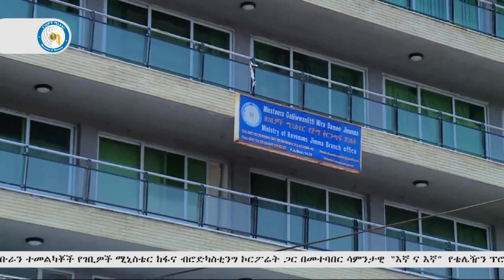ለተሻለ ገቢ አሰባሰብ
ሰኔ 08/2016 ዓ.ም (የገቢዎች ሚኒስቴር)